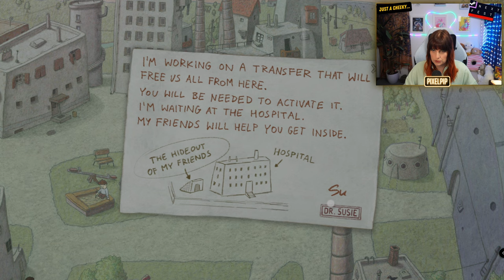Just a cheeky... FOLLOW THE MEANING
Hello Everyone! We've got a series of new videos coming out celebrating steams NEXTFEST event!

The final video in this mini series is FOLLOW THE MEANING, another new offering from Hiking mind studio this is a beautiful point and click puzzler like some of my favourite nostalgic games.

FOLLOW THE MEANING is so beautifully animated and the puzzles in the demo are very fun, It's a game i'm absolutely going to play in my own time and if you would like to see a playthrough on the channel please just let me know in the comments and i'll be more than happy to record it for you all!

These "Just a cheeky..." gameplay videos will be my chance to bring you one off episodes of any game i or we want to play and see!

This was also an opportunity to test out some new tech and upgrades for the channel so whenever you see these videos there will be something new for you to experience!